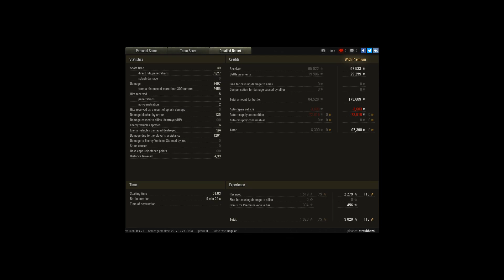The Handyman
Player: straubbazsi [TRIGG]